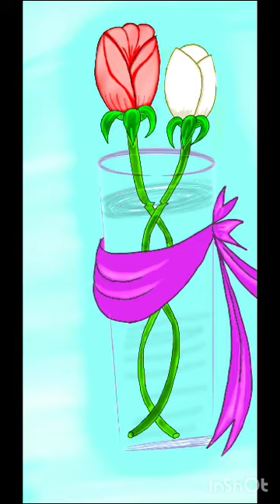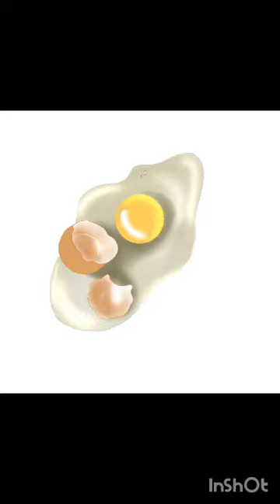progress from jun to December 2023 , ibispaint x.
Video from Oubaïda